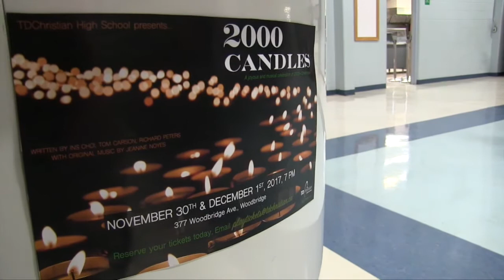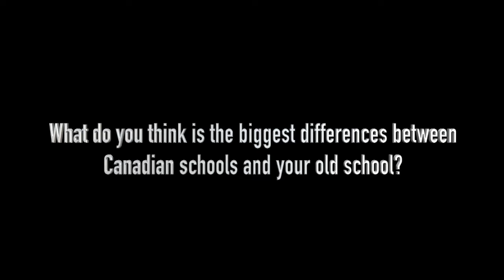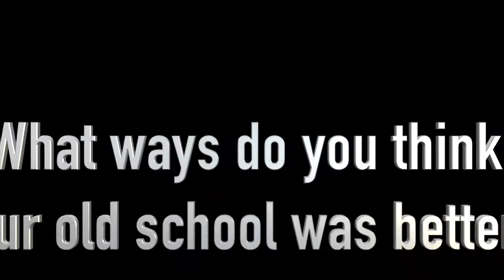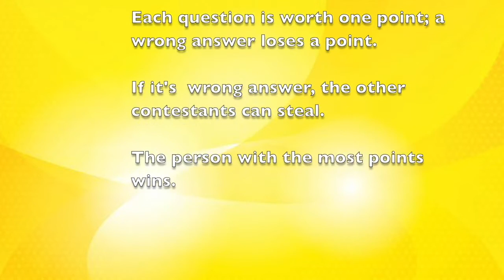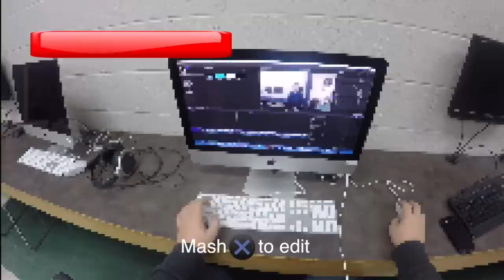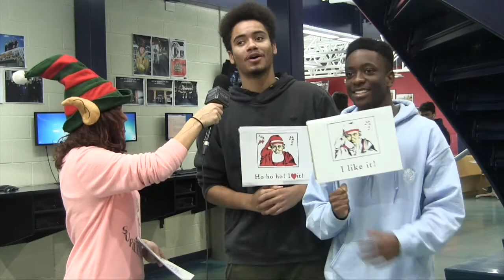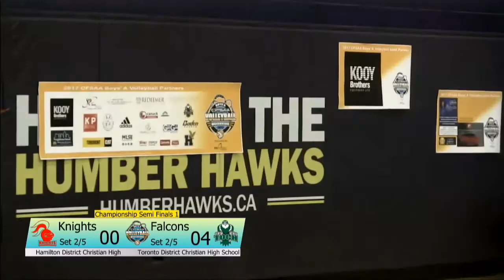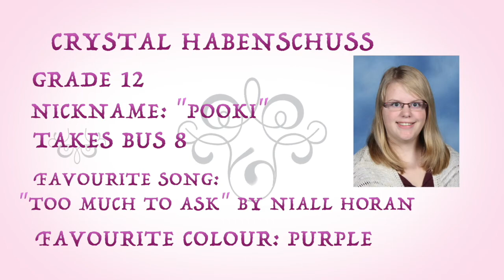PulseS6E3Dec2017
It's the return of Generation Gap, a story on Canadian vs. Chinese high schools, a Pulse The Video Game commercial and so much more!